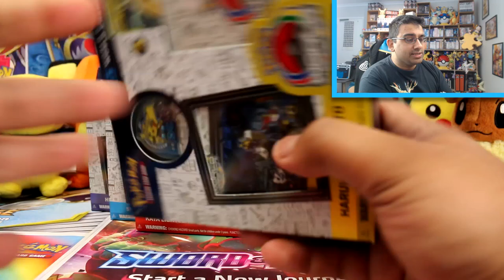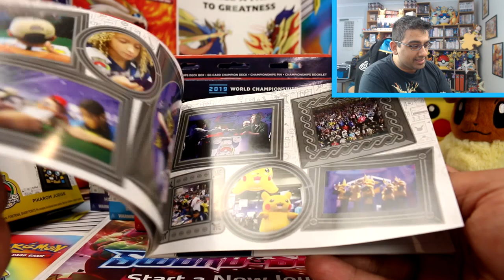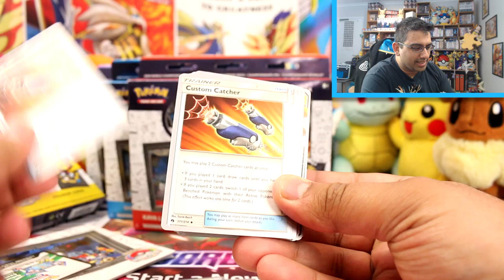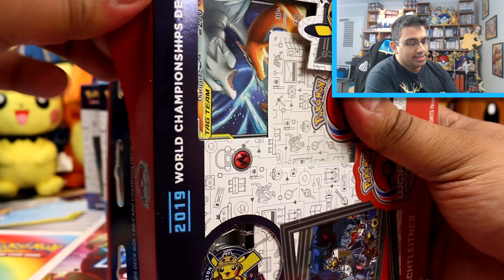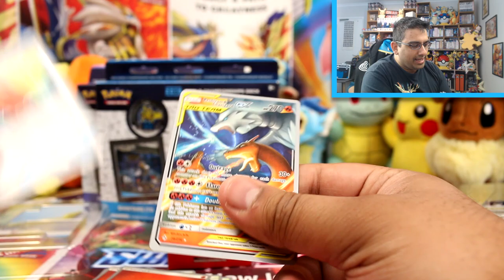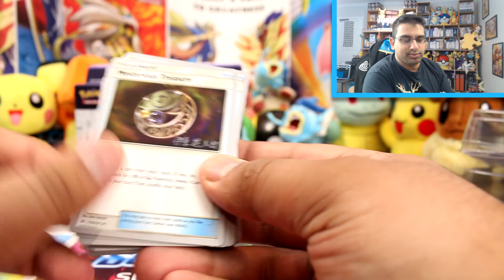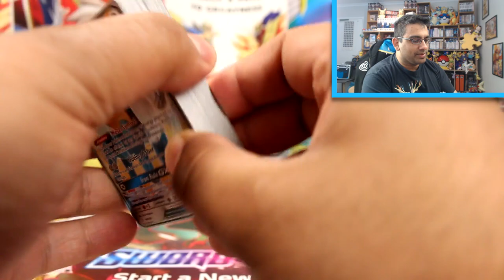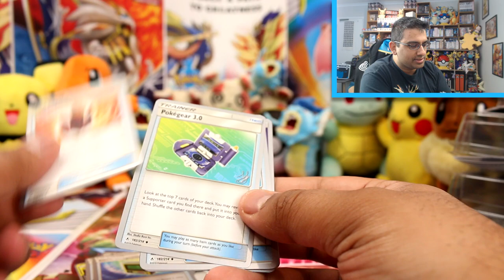2019 Pokémon World Championship Theme Decks: Henry Brand, Kaya L., Haruki M. + Shintaro I.!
It's been a while since I've been able to showcase these awesome World Championship Decks, featuring decks from our 2019 World Championships winners: Henry Brand, Kaya Lichtleitlner, Haruki Miyamoto and Shintaro Ito!

In this video I showcase each deck that helped them make the top spot in 2019. All the best for London 2020 and I hope to attend and see people there - are you going? :)